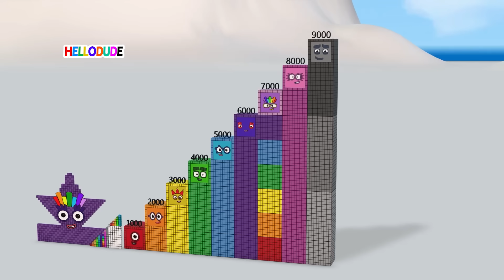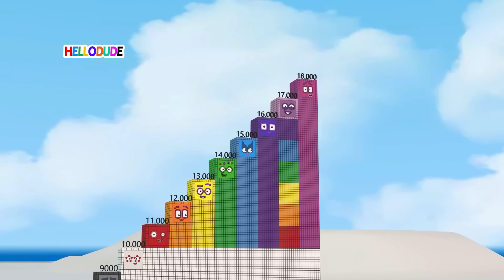Numberblocks Step Squad 636 vs 20,000 vs 500,000,000 Million | Learn Big Number Patterns!